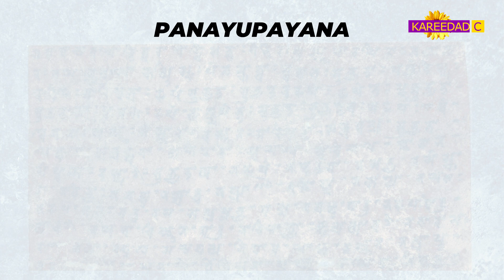Uncovering the Philippine's Forgotten Names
The Philippines had different names before it was conquered by Spain. These names reflect the different cultures and peoples who have interacted with the archipelago over time.

In this video, we will learn the interesting different names of the Philippines before the Spanish conquered

Uncovering the Philippines' Forgotten Past
what was the philippines called before spain
names of philippines before colonization
philippine history before spanish rule
how was the philippines called before spanish
pre-spanish philippine languages
pre-spanish philippine geography
philippine mythology and legends

7 Forgotten Names of the Philippines Before Spanish Rule | Philippine Names
Pre-Spanish Philippines | Name of Philippines During Pre-Hispanic
What Was The Name Of The Philippines Before Spanish Colonization? | Pre-Hispanic Philippines

Tagalog Documentary
Facts
History
Pop culture
Current events
Entertaining
Educational